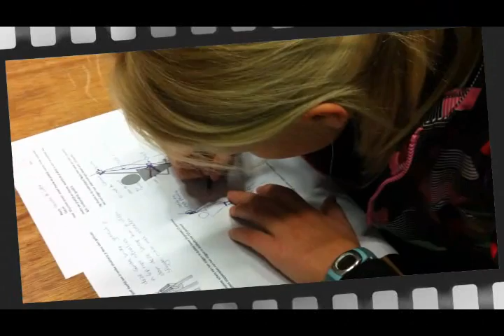les4012011.wmv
lesdag van de buitensportopleiding van CIOS Goes-Breda, betreft 4 januari 2011